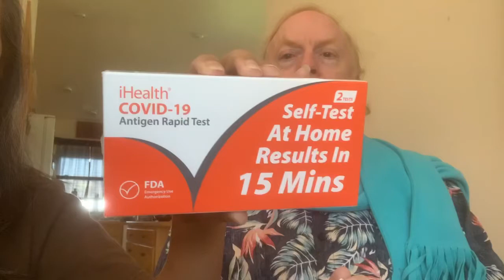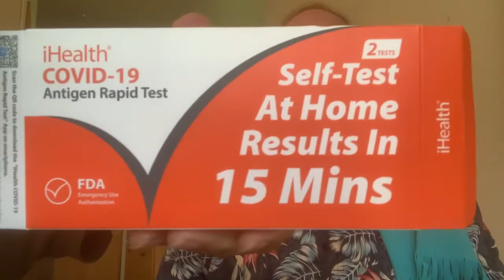Covid Survivors/ Thank You Favel for Taking Take of Us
We got covid along the way just when we arrived in Spokane Washington, I felt so tired with  mild head ache, feeling dehydrated so I drink water every minute. The second night while on bed I have this feelings that I can't stay in one position and I have to move every minute. It was then that I realized I was not able to take Ibupropine, after taking it was able to sleep. Then Kevin start to feel the symptoms 3 days after me, then the following day was Kenzy.
I pray that those having sicking and those in the hospitals will get healed in the Powerful Name of Jesus, Amen.
Now we are Covid survisors, thank you Lord Jesus.

Mga Kaibigan, Kapuso at Kapamilya, saang man dako kayo naruroon, mapa-Timog, Silanagan, Habagat, Kanluran alam kong napakalayo at napakahirap ang inyong pinagdaanan, Pitong Bundok ang inyong nilakbay, Lion at Tigre ang inyong kaaway, ngunit sinikap nyong malampasan ang lahat na iyan makarating lamang dito sa aking munting Tahanan. Salamat muli sa inyong pagdalaw.